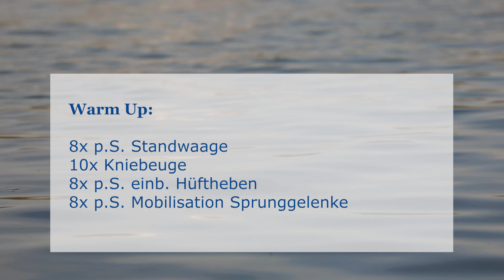Fit durch den Tag mit dem TÜV NORD Maschseeachter - Teil 2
Fit durch den Tag mit dem TÜV NORD Maschseeachter. Die Profis aus der Ruder-Bundesliga bieten ein kurzes Workout an für einen guten Start in den Tag, oder einfach zwischendurch. Heute führt Lennart aus dem Maschinenraum des Bootes durch das Programm.
Wenn Sie wissen möchten wie man seine Mitarbeitenden physisch und psychisch gesund halten kann, wenden Sie sich an das Team von MEDITÜV